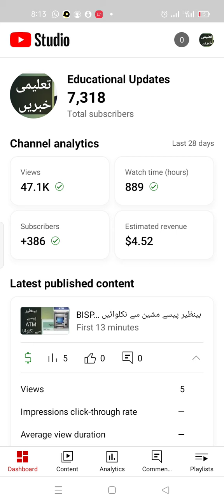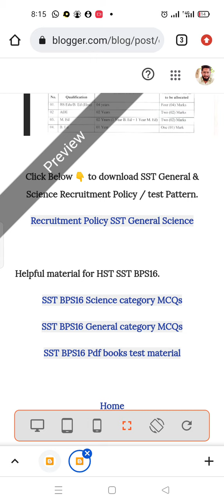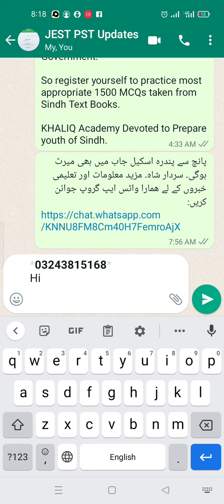SST HST| PST | Educational Updates| Recruitment Test| SUKKUR IBA